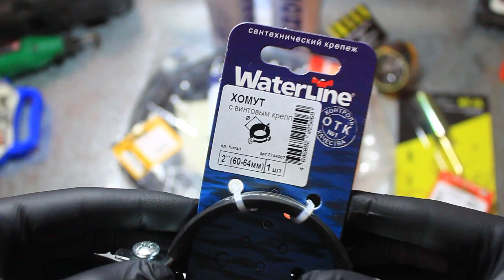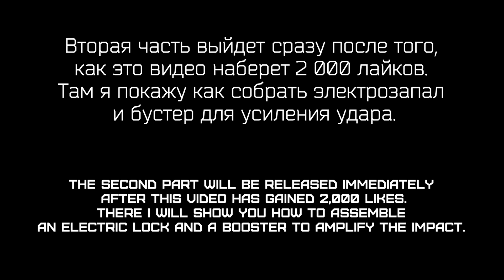Fallout 4. Real SUPER SLEDGE / Реактивный молот.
Привет! Сегодня я покажу как собирал настоящий Реактивный Молот из игры Fallout 4.